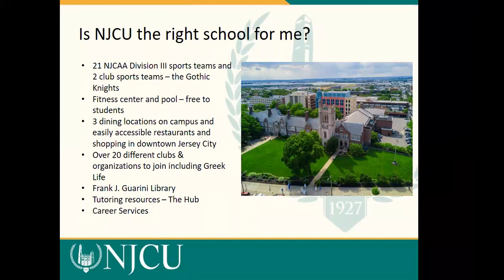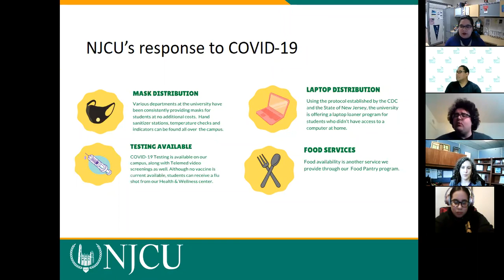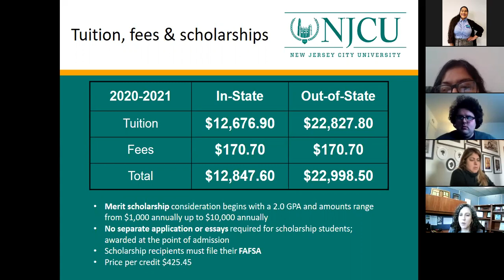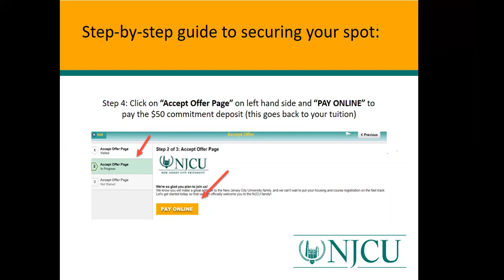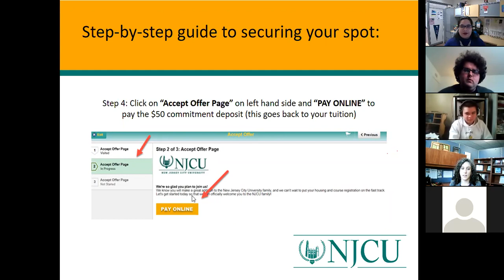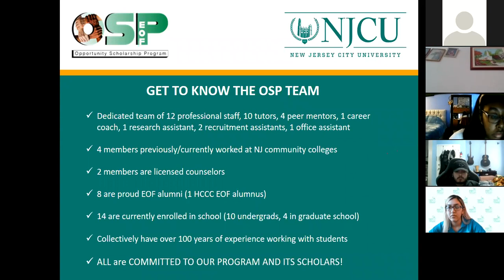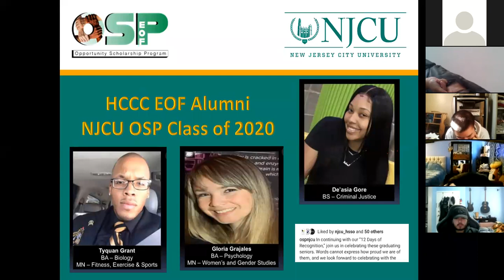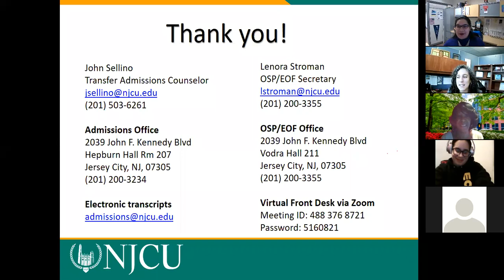New Jersey City University